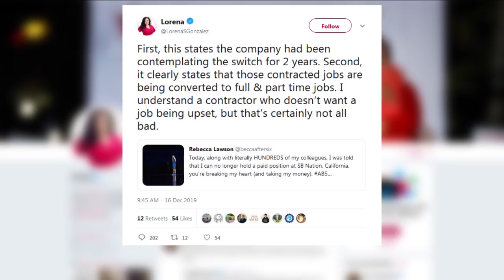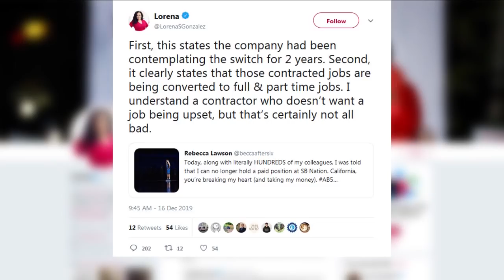Assemblywoman Lorena Gonzalez responds to Californians hurt by AB 5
Since the start of 2020, KUSI has received messages from dozens of people who have been negatively affected by Assembly Bill 5. Their occupations vary, as we heard from truckers, translators, photojournalists, cartoonists, musicians and more.

This bill’s author, Assemblywoman Lorena Gonzalez-Fletcher has said the bill’s goal was to protect workers who are being misclassified as independent contractors rather than employees, specifically those who work for Uber and Lyft.

She told us that there is no indication that thousands of freelancers have been laid off.

However, many of the independent contractors we have heard from have said they don’t want to be employees, and Gonzalez’s bill is producing the complete opposite result.

Lorena Gonzalez joined us in studio to respond to the Californians who claim they have been negatively affected by her sweeping bill that aims to reclassify independent contractors as employees.